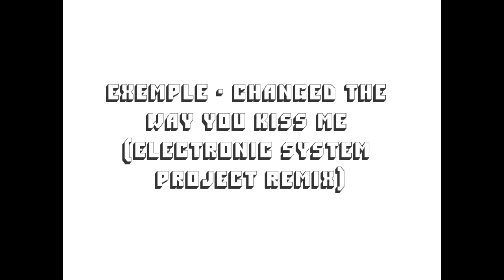Exemple - Changed The Way You Kiss Me (Electronic System Project Remix)